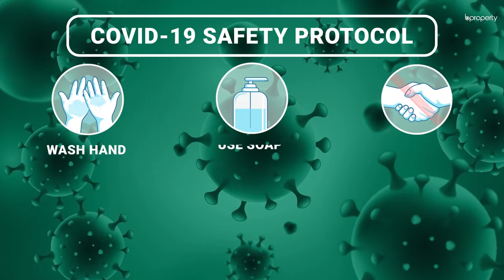Well Planned 815 Sq. Ft. Flat in Mirpur | Flat for Sale in Dhaka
Mirpur has the right set of facilities to give you the best comfort one could as for. The flat here has work in progress as this is a brand new abode. Once the work has been completed, you will be able to move in and begin residing at ease. There are numerous ways in which you will be able to find the comfort that you seek once you begin decorating the abode. for more info or call